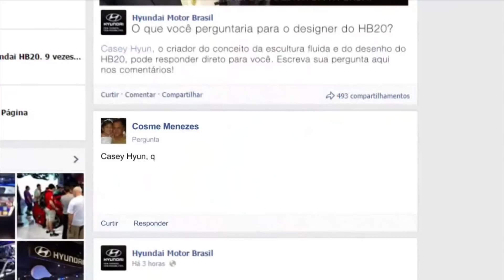Hyundai - Casey Hyun responde Cosme Menezes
Casey Hyun responde a pergunta de Cosme Menezes